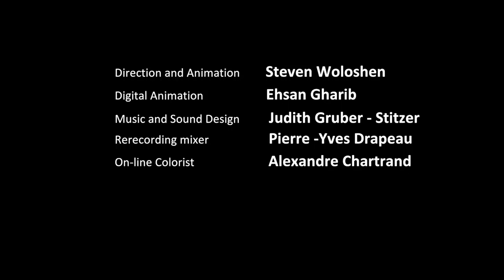Only A Coward Runs Away | X Company | CBC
In this animated sneak peek, Montreal filmmaker Steven Woloshen creates an abstract yet wholly atmospheric piece aimed at exploring the psychological and physical traumas of war. Note: Steven's film is intentionally in reverse chronological order.

About X Company: X Company is an emotionally-driven character drama, set in the thrilling and dangerous world of WWII espionage and covert operations.